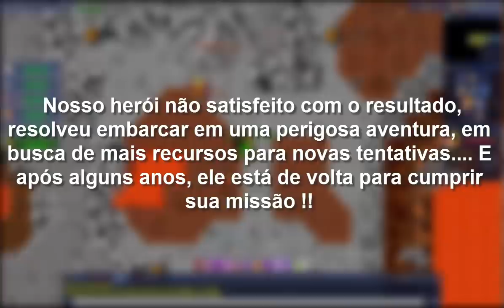Tentando Capturar #2 - Volcarona - [otPokémon]